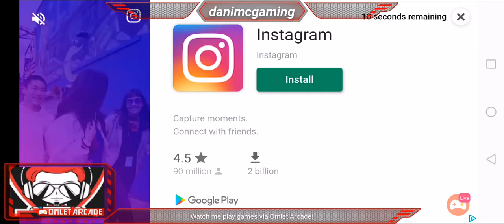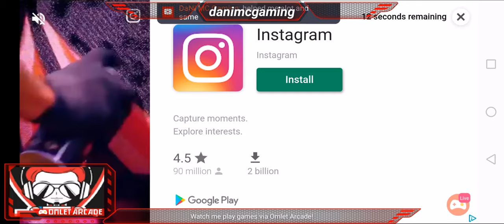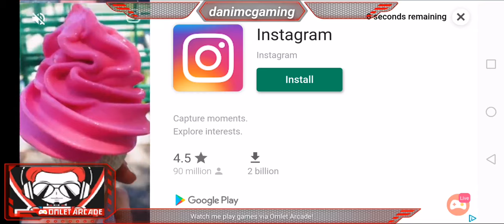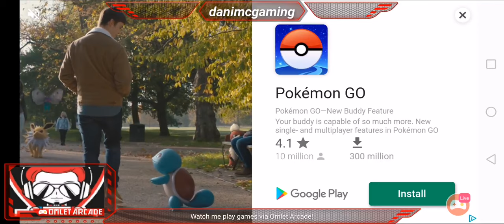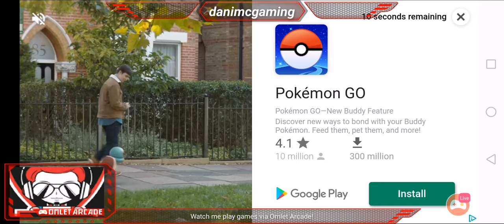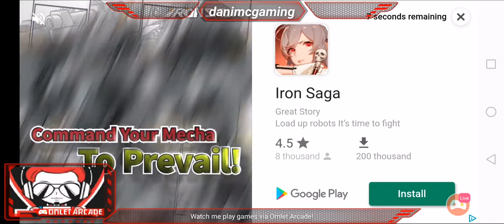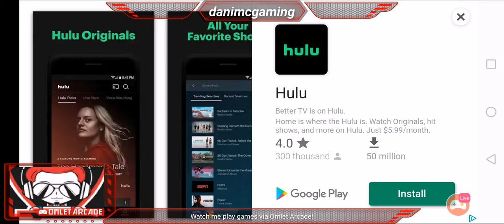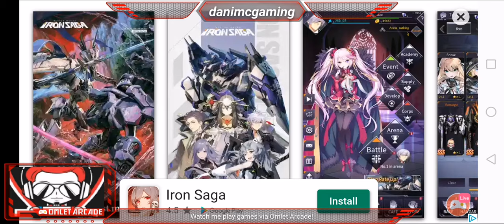Lets Become THE KING OF CRABS! part 5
Watch me stream King of Crabs on Omlet Arcade!